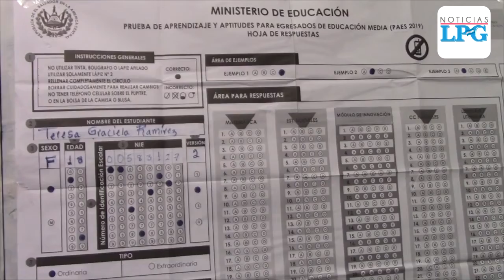Capacitan a docentes sobre aplicación de la prueba PAES en Usulután